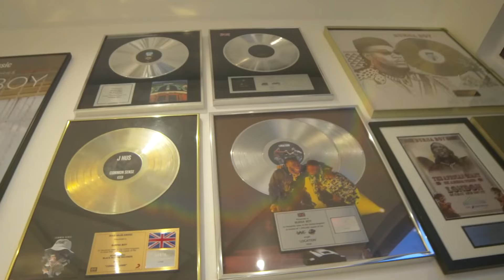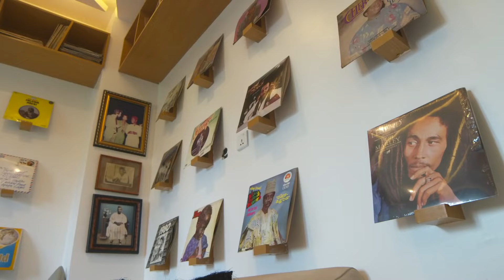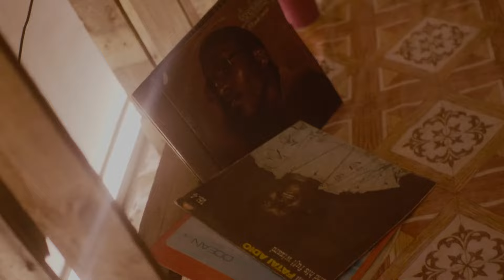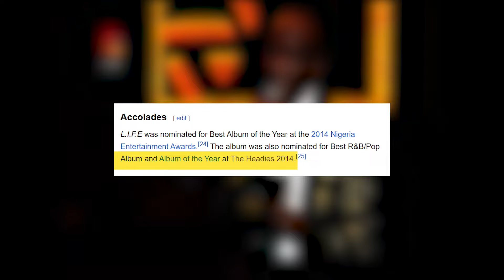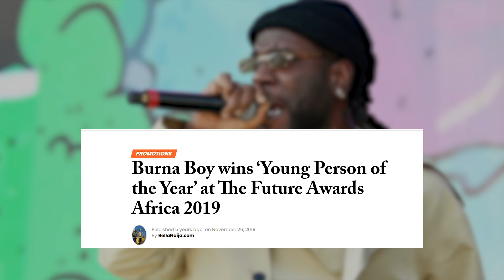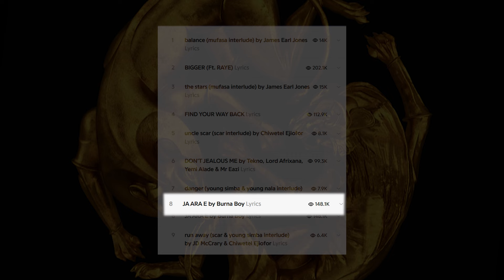Why Burna Boy Does NOT Believe in Genres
Ever wonder how a kid from Nigeria becomes a global music icon? Buckle up for the electrifying story of Burna Boy, the African Giant himself! We'll take you on a journey from his early days hustling in the Nigerian music scene to selling out Wembley Arena. Witness the birth of his genre-bending sound, a fusion of Afrobeats, dancehall, and reggae that ignites dance floors worldwide.
So whether you're a die-hard Afrobeats fan, a music enthusiast, or someone who just dares to dream big, this video is your chance to witness the rise of a legend. Get ready to be inspired by Burna Boy's hustle, his music, and his unwavering belief in himself. Let the African Giant show you what it means to take Afrobeat global!

Chapters
00:00 Introduction
00:57 Early childhood
01:42 Inspiration
02:37 Schooling
02:59 Early music career
03:50 Music genre
04:06 Music albums, record labels and achievements
05:49 International collaborations
06:20 Grammy award!
06:42 Twice as Tall, Love Damini, I told Them
07:42 Music legacy
07:55 Collaorations
08:12 Outro